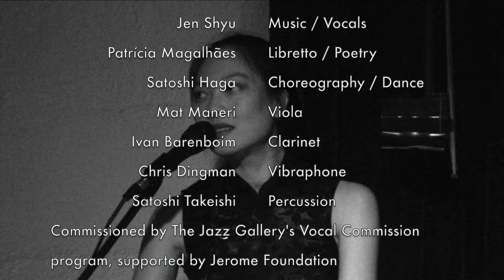"Cio d'Agua" from Jen Shyu's {Raging Waters, Red Sands}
"Cio d'Agua" from Jen Shyu's "Raging Waters, Red Sands" as performed at the 10:30pm show at the Jazz Gallery in New York City on December 04, 2009.

Jen Shyu, composition, voice, dance, er hu
Satoshi Haga, dance
Ivan Barenboim, clarinet
Chris Dingman, vibes
Mat Maneri, viola
Satoshi Takeishi, percussion
Unartig, filming/editing
Joseph Branciforte, audio mixing/mastering
    ~Poetry by Patrícia Magalhães

    "The water god, in anger, cuts a hole in the sky. The sky opens. Rain pours out like a river, submerging the earth, allotting one man the fate to choose between saving his villagers from the flooding waters or being loyal to his wife and yet unborn son.
    Notions of love, existence, and universal versus personal obligation are tested in this modern myth based on an ancient narrative form called Shuo-chang, literally meaning speak-sing in Mandarin Chinese. The narrative mixes Portuguese, Tetum, English, Taiwanese, and Mandarin interchangeably with the sound and space of voice (Jen Shyu, composer), dance (Satoshi Haga, choreographer), viola (Mat Maneri), clarinet (Ivan Barenboim), vibraphone (Chris Dingman), and percussion (Satoshi Takeishi). Poetry by Patrícia Magalhães, commissioned by the Jazz Gallery with support from the Jerome Foundation."

For an indexed overview of all (((unartig))) recordings please go